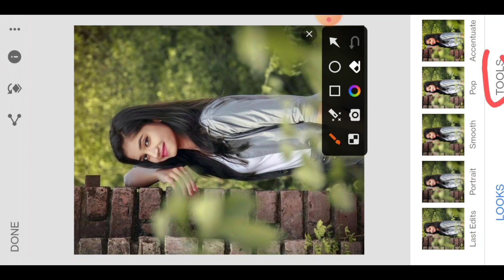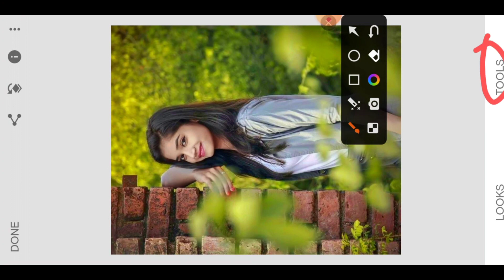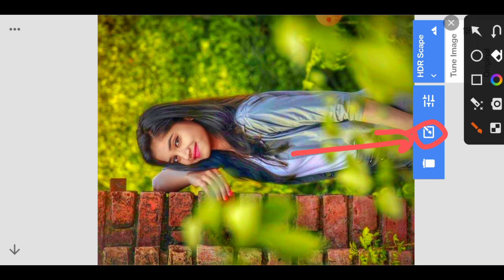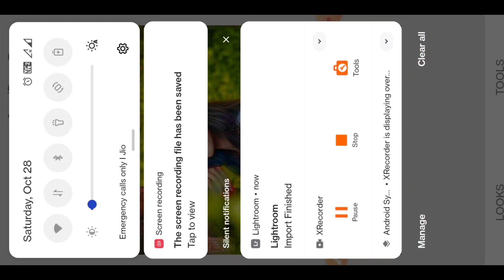Snapseed Blue And Brown Tone Photo Editing || Lightroom Brown Tone Photo Editing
snapseed editing
photo editing
Dark presets
Dark photo editing
Just 3 step
Photo editing
lightroom
lightroom editing
lightroom presets

About ▶ VANSHE EDITING ZONE  is a YouTube Channel , Where you will find photo editing videos in Hindi , I hope this video was usefull and you liked it , If you did press the thumbs up button.